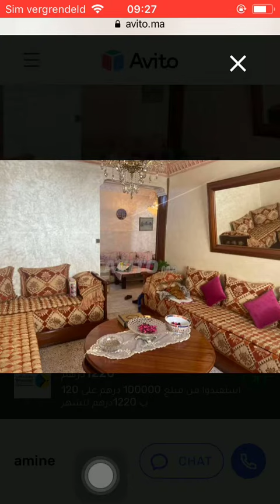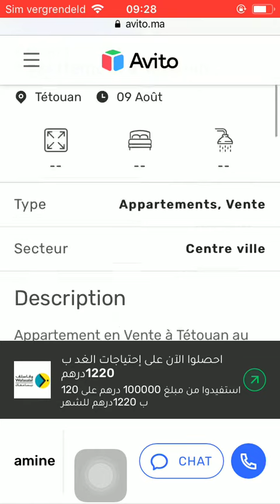House for sale Tetouan #462, Huis te koop Tetouan, Maison à vendre